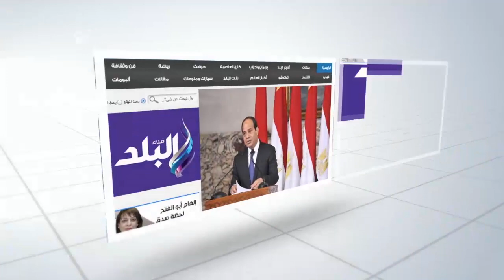صدى البلد | الأهالي يقطعون شارع مطار إمبابة احتجاجا على وقف أصحاب المخابز صرف الخبز